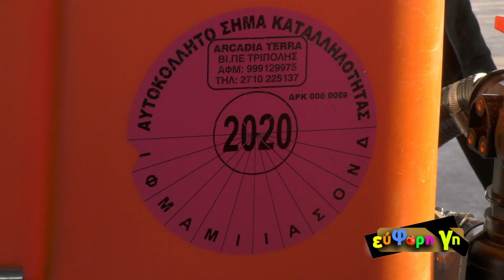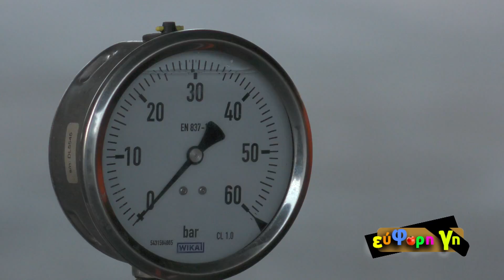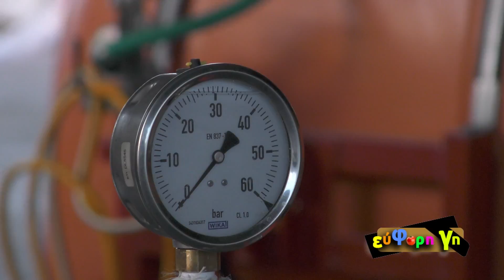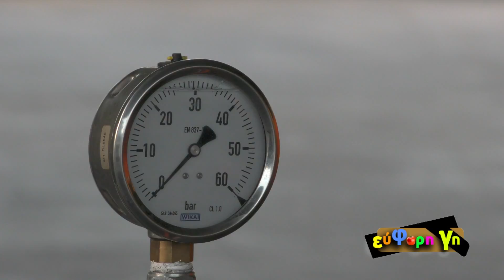ΕΥΦΟΡΗ ΓΗ - ΕΚΠΟΜΠΗ Νο 46 (β' μέρος) ΚΤΕΟ ψεκαστικών μηχανημάτων - Εύφορη Γη - 20 07 03 2017